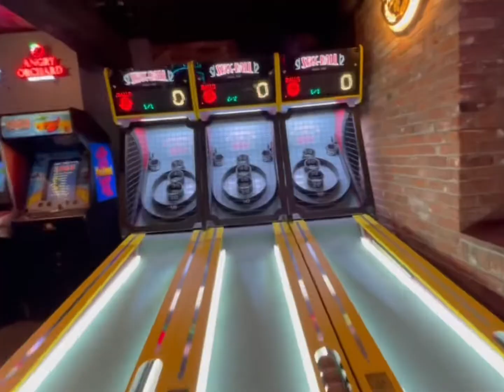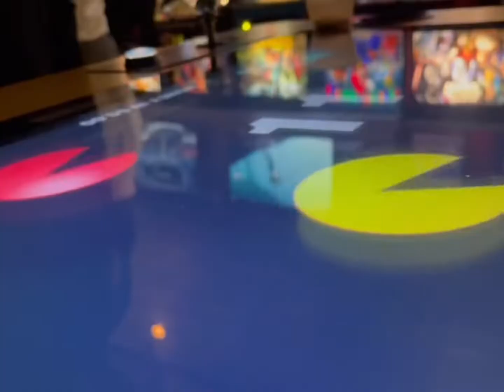1-up me fool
Song : THERAPY! - LAUREN SANDERSON